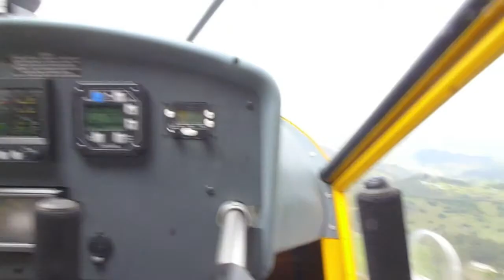Afrique du sud.mov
Voyage en Afrique du Sud avec un détours par Toffu au Mozambique pour nager avec les Requins Baleines, ainsi que Swaziland et Lesotho.